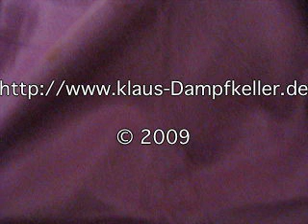Wilesco D 366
Eine sehr schöne maschine, die auch gut läuft. Der Gartenpfad war jetzt nicht ideal für die Massingwalzen, aber überraschenderweise gab es keine Beschädigungen.